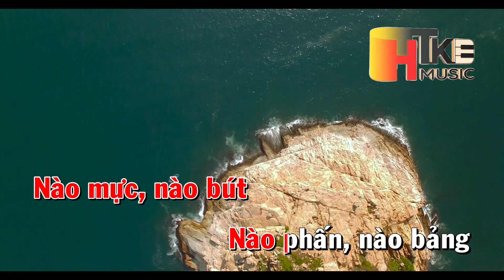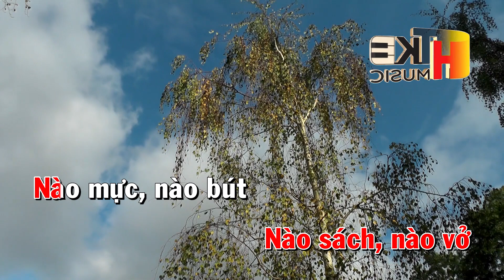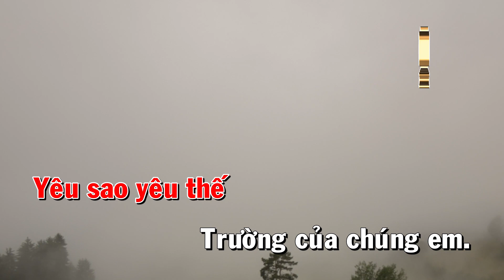Karaoke Em Yêu Trường Em | Trung Hiếu Karaoke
Bài hát: Em Yêu Trường Em Karaoke Tone nữ
Sáng tác: Hoàng Vân

© Bản quyền thuộc về HTKB Music
© Copyright by HTKB Music ☞ Do not Reup